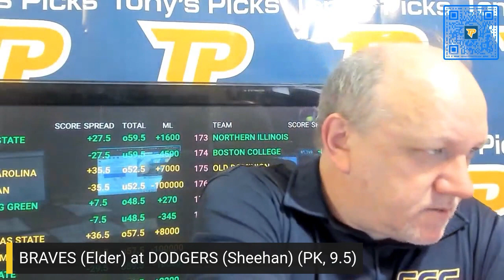Atlanta Braves vs LA Dodgers 9/2/2023 FREE MLB Picks and Predictions on Morning Steam Show for Today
9/2/2023 Atlanta Braves vs LA Dodgers FREE MLB Picks and Predictions on Morning Steam Show